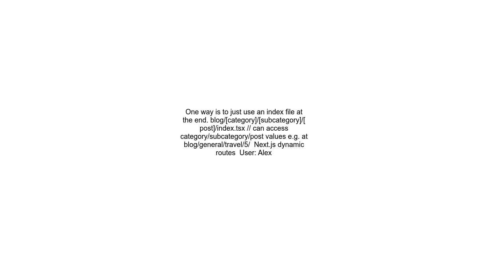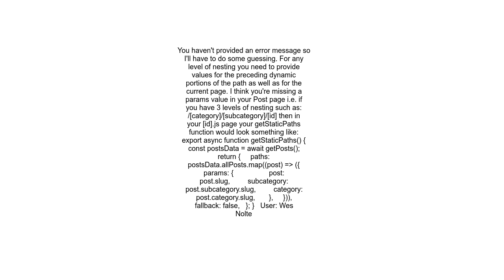3 levels nested dynamic routes with Next js